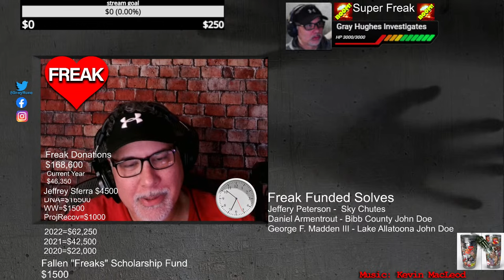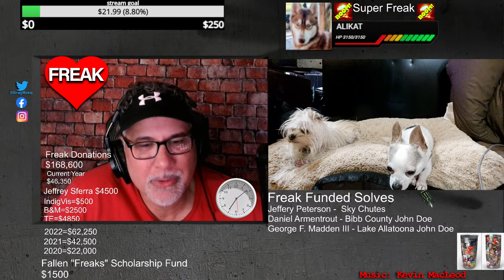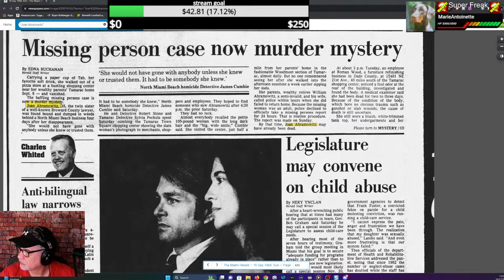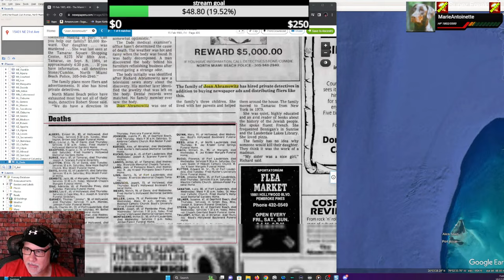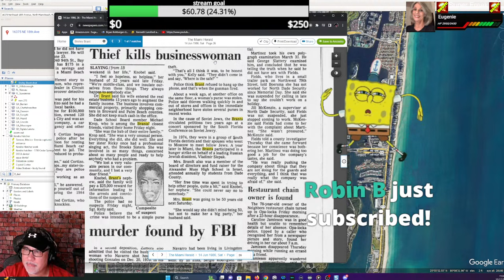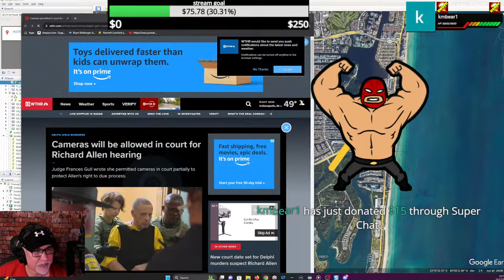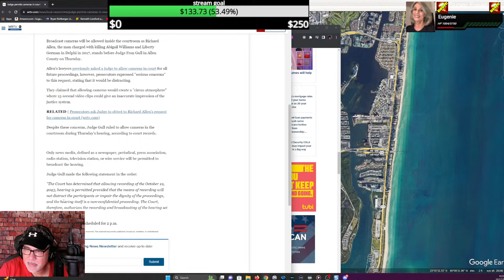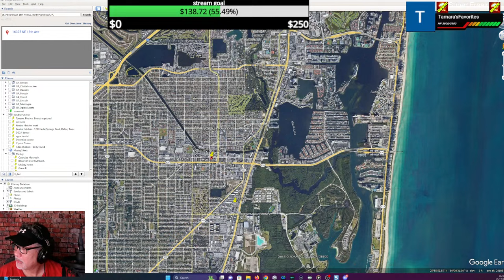Delphi - Cold Cases Joan Abramowitz and Shirley Brant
"ndiana police are looking into a series of photos from the crime scene of the 2017 Delphi murders that were allegedly leaked to the public.

The gruesome images — some of which were sent via text and at least one of which has appeared on social media — were taken in the wooded area off the Monon High Bridge Trail in Delphi where Liberty "Libby" German, 14, and Abigail "Abby" Williams, 13, were murdered after they disappeared from a hike on Feb. 13, 2017."

Dyatlov Pass
Death of nine

CrimeCon promo
3MEN20

car jumper
httpsamzn.to33VeUhz

My Gear!
Mavic Mini

Razer Kiyo

Yamaha MG10XU